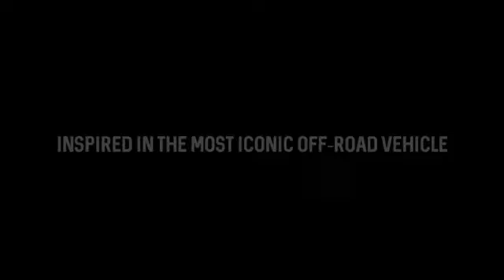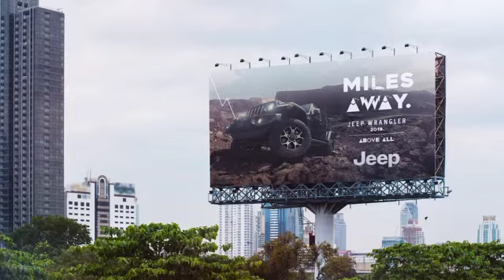Jeepography - the new graphic identity of Jeep | Jeep Wrangler 2018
MADE, the agency led by Cristian Rocha and Yosu Arangüena presents the new graphic identity of Jeep made for the launch of the new Jeep Wrangler 2018.

This Video is related to:
off-road vehicle, Iconic vehicle, Jeep, Jeep Wrangler, graphic identity